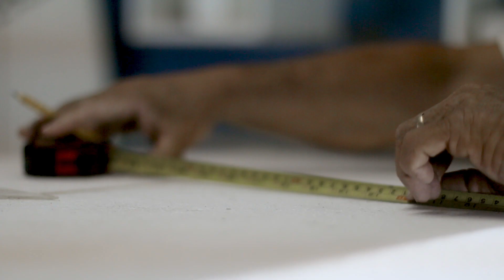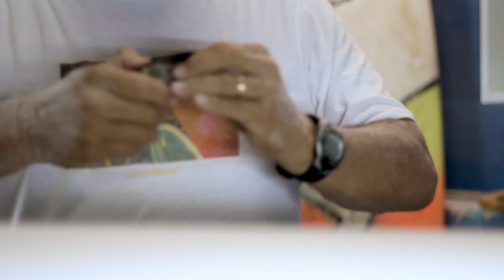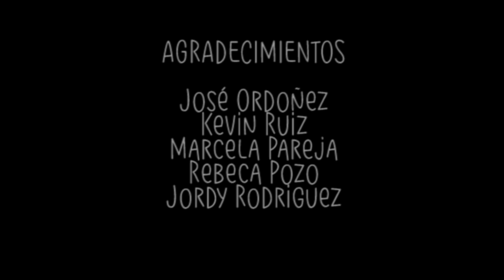Buenas Olas - Documental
Buenas Olas es un documental dirigido por Déborah Burstein y producido por Mariagrazia Alberti. Narra la pasión por las olas, el surf y las tablas de 3 miembros de la familia Torres: Nano, Morris y Urpi.

Corto documental producido como parte del curso de Comunicación Audiovisual de la Escuela de Comunicación de la USAT (Universidad Católica Santo Toribio de Mogrovejo)

Equipo
Dirección - Déborah Burstein
Producción - Mariagrazia Alberti
Edición -  Gianella Calderón
Dirección de Fotografía - Gabriel Natividad
Dirección de Arte - Tania Zamora
Música - Gabriel Natividad y Gonzalo Camacho
Asesores - Mauricio Burstein y Carlos Guerrero

Agradecimientos
Buenas Olas Surf School
Marea Shapes & Desing